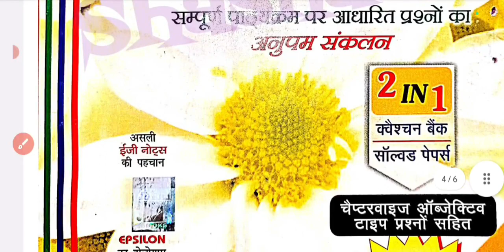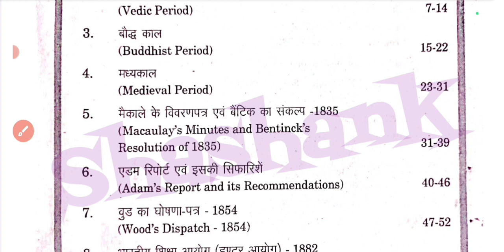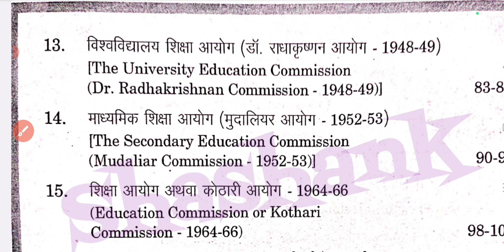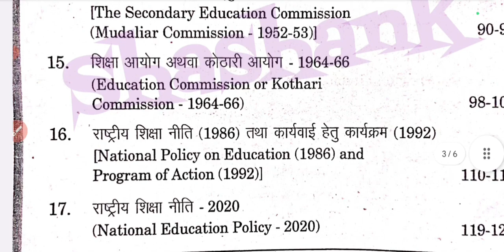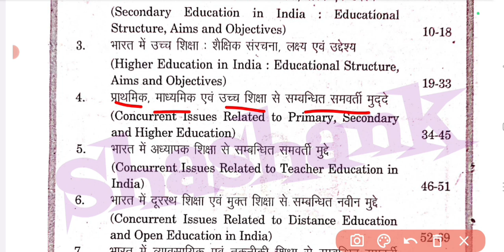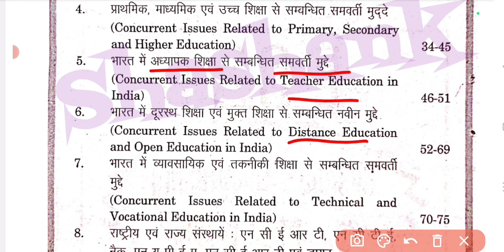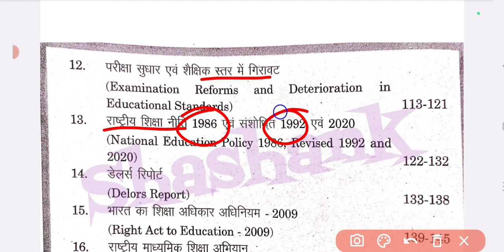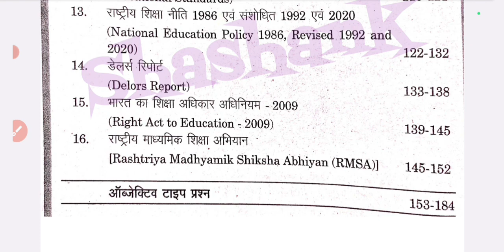BEd 4th Semester Syllabus 📝 || Easy Notes Chapters Paper-1 & 2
BEd 4th Semester Syllabus 📝 || Easy Notes Chapter wise Detail